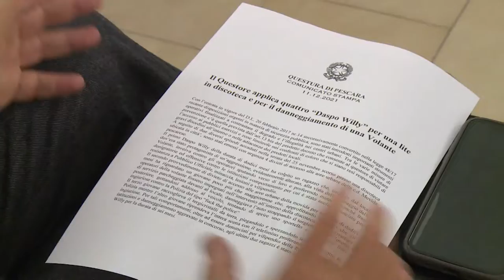Movida Pescara: Daspo Willy per quattro giovani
Lite in una discoteca di Pescara e aggressione al mezzo della volante che era intervenuta dopo le segnalazioni dei presenti. Per questo motivo il questore Luigi Liguori ha emesso quattro Daspo Willy (due di un anno e due di sei mesi) a carico di quattro giovani